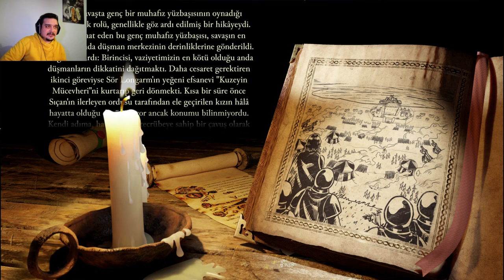Stronghold: Definitive Edition Türkçe Gameplay The Jewel Campaign. | Düşman Safları..! Bölüm: #1